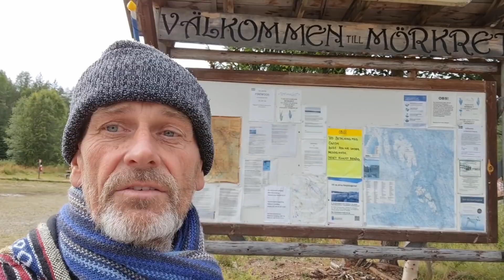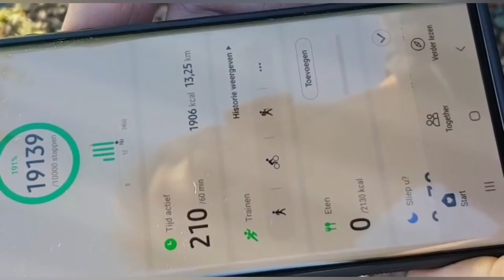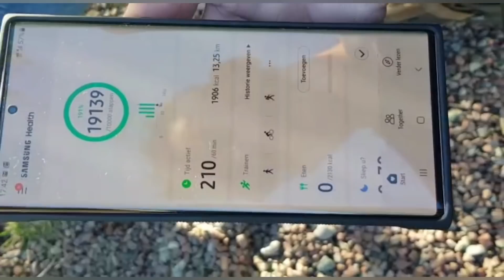Op jacht naar het Noorderlicht, Nationaal park Fulufjället.